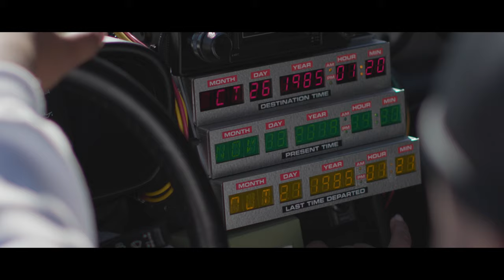Aaron Cole - BACK IN MY BAG (Official Music Video)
As featured on On My Block Season 2 on Netflix.

Produced by Cole Walowac, Chino and Chris King // Mixed by Jacob “Biz” Morris // Mastered by Mike Bell at Darkart Mastering, Los Angeles // Executive Producers: Toby McKeehan and Joey Elwood // A&R: Kevan Albright and Toby McKeehan // Video Produced by Jeff Hampton

Written by Aaron Cole, Cole Walowac, Chino, and Chris King // (C) 2019 Songs Of Emack / Capitol CMG Genesis (ASCAP) / Casa De Emack (SESAC) (Admin. at CapitolCMGPubishing.com) / ITSAVIBE Publishing (SESAC) / Good Cookin’ Production / Silent Scope Productions (ASCAP)

(LYRICS):

I’m back in my bag
Get out my path
Hate I subtract
You do the math
I do not pass
Make em upset
He got my back
So I'm in my bag

I was gone for a sec but I’m back now
Laid back but I never back down
Now it’s just curtains reall wit my worship for certain knew it was working for my good so I just countdown
Tryna tell these boys that we do this
I get depressed but I never get foolish
It’s like every single time they be clueless
Loyal friends over opportunist
I’ve been leaving all these girls on rojo
I been on going for all my goalssss
God brought me out I’m in a mean state
I’m Aaron Rodgers wit the bag cause that Green Bay
I don’t argue with circus
I just spit verses
Thought I was worthless
But I been purchased

I know they counted me out
A lot of people getting mad getting slick with the mouth
A lot didn’t think God would bring the kid out
But uh I’m all that like I’m Kennan and kel
His grace is sufficient I’m eating good wit all my brothers
I know they jealous I see them plotting in
They huddle
My family was praying and praying that word to mother
Was down in the trenches now a blessing after the other
I’m too Back
MJ I’m too bad
Moving through the city I’m new jack
Yeah I see em looking like who dat
Who dat
The ones that was chosen
I’m steady coasting
Look at my wrist wrist motion
I’m back on top
i want them to notice